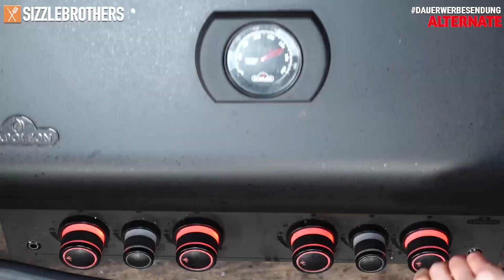TeamCarsten: Adventshuhn vom Grill🎅 - Das Geheime Familienrezept 🤫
TeamCarsten war wieder einmal am stizzle! Dieses Adventshuhn sucht seinesgleichen. das geheime Rezept aus Carstens altem Familienrezeptbuch hat er uns im Stream verraten 😜

🔥UNSERE SOCIALS:

🎬LIVE SYNCHRONGRILLEN | Jeden Mittwoch ab 18 Uhr
► Twitch Livestream:

🎤 PODCAST auf Itunes & Spotify oder unter:
► Nice.To.Meat.You Podcast:

✌🏻HAUPTKANAL | SIZZLEBROTHERS
►SizzleBrothers: